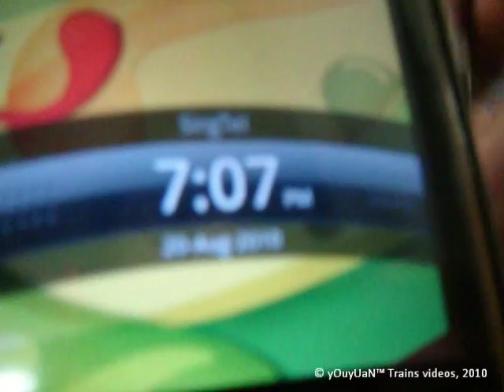[PEAK HOUR RIDE] SMRT C151 029-030 - Train ride from Raffles Place to Lavender (Eastbound)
[PEAK HOUR RIDE] SMRT C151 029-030 - Train ride from Raffles Place to Lavender (Eastbound). Train terminates at Pasir Ris. T.O using manual announcement.